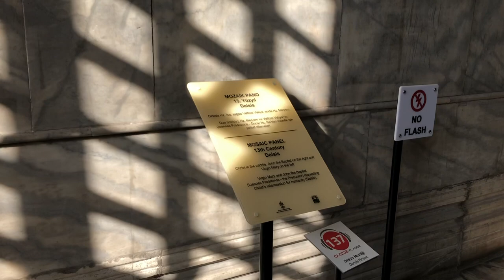A complete walk around and through the Hagia Sophia | Trip to Istanbul, Turkey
Hagia Sophia is located in Istanbul, Turkey, and often said to be one of the greatest and most beautiful buildings in history. It was an early Christian church and later became an Eastern Orthodox church. It was built in 537 at a place where two earlier churches had burned down. After an earthquake Trdat the Architect finished rebuilding it again in 994. Ottoman rulers made it into a mosque in 1453 and finally it became a museum in 1935.
Equipment I Use
►Gimbal Stabilizer
►External Hard Drive
A complete walk around and through the Hagia Sophia | Trip to Istanbul / Constantinople, Turkey